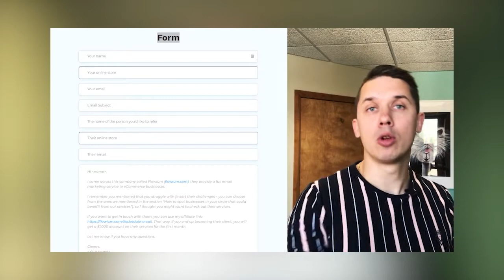Hiring People as a New Business Owner | How to Hire People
In this video, I share how to hire good employees and the types of questions to ask during a job interview. It can be hard to choose the right person for the job, and if you’re conducting lots of interviews and have to narrow down the candidates, specific questions could help you make the final decision.

Ask them to tell you about a time when they dealt with a particular problem or issue. That way, you’ll have a better idea of whether they could do that again if a similar problem arises in this job role. It’s easy for someone to answer a “How would you react to …” question, but it’s more thought-provoking when they have to look back on when this scenario applied to them.

💎 Join our partner program and get rewarded! As we are growing, we have a few spaces for new clients. If the person signs up with us from your link, they will get $1000 and you will get $1000